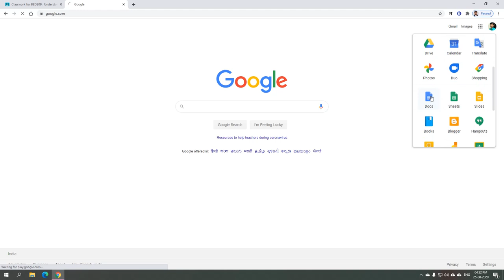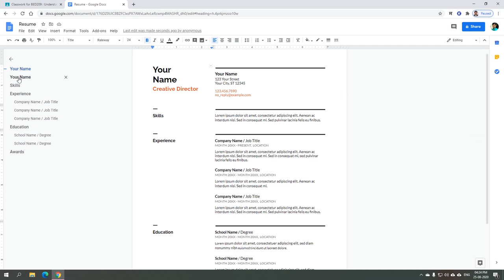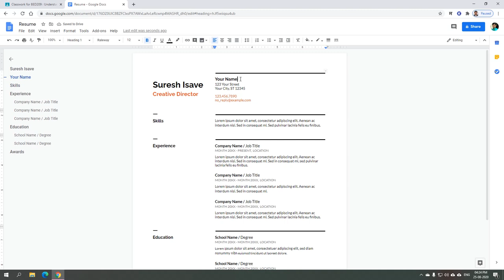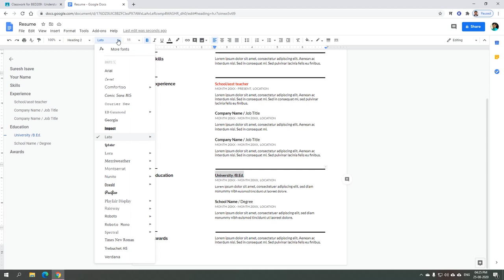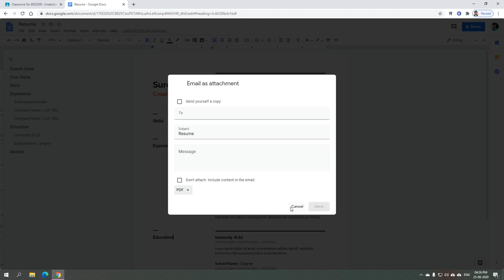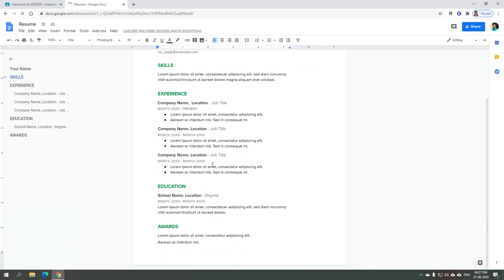Use Resume templates in Google Docs (Marathi)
The use Resume template in Google Docs has been explained in Marathi.